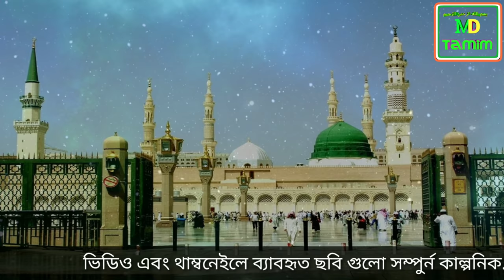মুসলিম জাহানের চতুর্থ খলীফা || হযরত আলী রাঃ এর জীবনী || Hazrat Ali RA